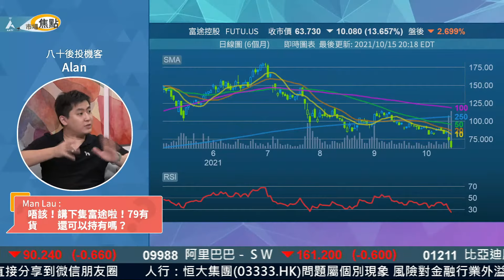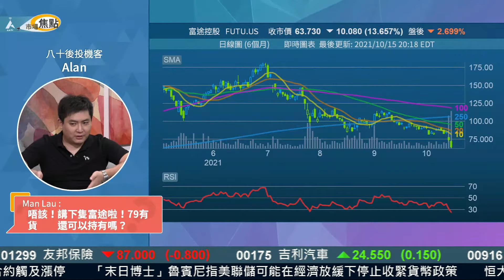【富途(FUTU)】內地監管風暴 富途(FUTU)捱緊價嘅 止蝕好過......？︱ 八十後投機客 Alan︱ 美股︱ 直播節目精華︱ AASTOCKS︱ 2021-10-18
足本重溫：
【美股整體未真回勇】 吼SEA Limited(SE)、ESTY、 FCEL、PLUG︱ 八十後投機客

內地監管風暴打到網路券商，八十後投機客 Alan從富途(FUTU)圖表分析，建議如果仲捱緊價嘅，止蝕好過。